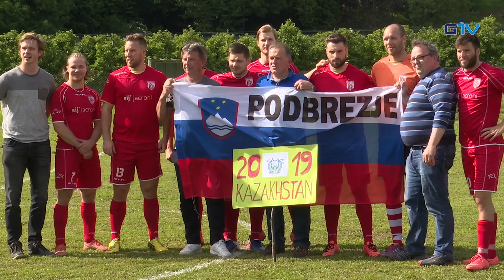GORENJSKA POROČILA: Dobrodelna nogometna tekma za Roka Smoleja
Konec meseca maja se je odvijala tradicionalna nogometna tekma med nogometnim klubom FC Podbrezje in slovensko hokejsko reprezentanco. Vsa zbrana sredstva pa bodo letos podarili Roku Smoleju, fantu, ki se je rodil s cerebralno paralizo.